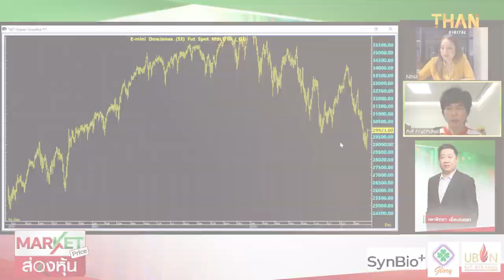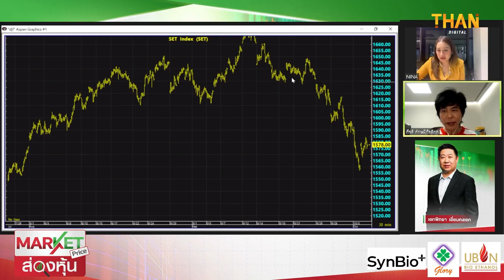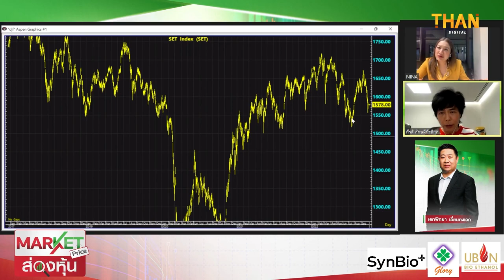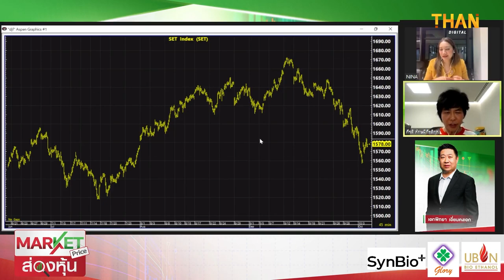ระวัง DJ 18,000 จุดเเละ SET ไม่ถึง 1594 จุด | MARKET PRICE | 04/10/65